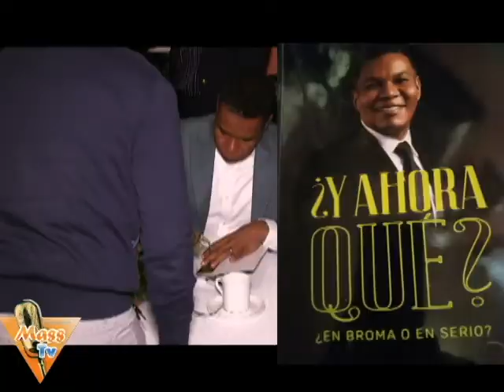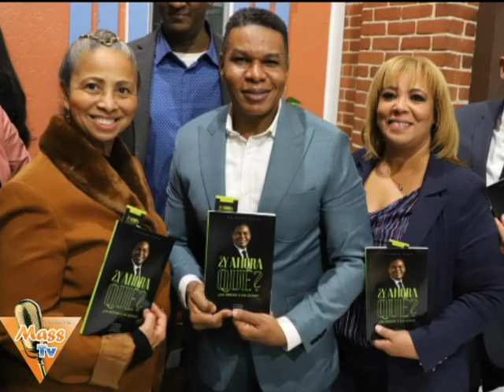DR LEONARDO NIN HABLA DE RAYMOND POZO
EL DR. LEONARDO NIN, ESCRITOR Y POETA DOMINICANO RESIDENTE EN E.U., LE TOCO PRESENTAR EL LIBRO DE RAYMOND POZO EN EL ATENEO DOMINICANO, EN LAWRENCE, MASSACHUSETTS Y LUEGO CONVERSO CON ERNESTO BAUTISTA PARA MASS TV.